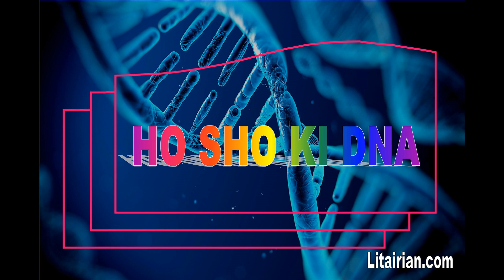Switchwords for DNA Activation (Activate DNA's Magical Powers)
Shifting of Switchwords so rapidly in our Switch Word Video creates fast and instant energy as they bypass your conscious mind and directly interact with your subconscious mind to create quick and magical results. At this speed, the powerful switch words easily bypass your conscious hindrance and tap into the only level that allows you to create an immense change – your subconscious mind.

Note: Our all videos are personally attuned by Sharat Sir with the Cosmic Energy to get optimum results.

You can watch many switchwords videos a day but remember that all switchwords videos are attuned with the cosmic energies too. Watching many switchwords videos daily creates immense energy inside and around you and that extra energy sometimes makes you dizzy or you can feel little giddiness or sleepiness.

Sharat Sir did lots of experiments and found that 3 min of watching video = 25 min switchword chanting and 25 min switchword chanting = 5 days of EC energy, so 3 min video = 5 days of EC.

This Video is Created by Sharat Sir.

Check Here What are Switchwords & How to Use Them…

If you are a VK User then Join our VK Forum...

This Video is not intended to replace the advice of a Physician.